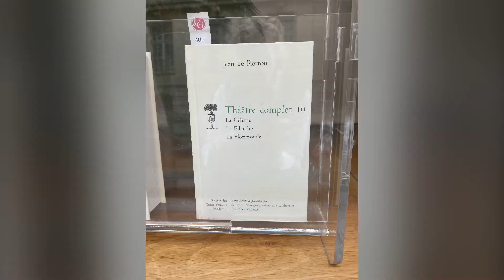Easter 2020 in PARIS!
I moved to Paris February 2020 from Nice, France.  This is my first video that I have made here.  I plan to do more.  I mainly have been writing blogs and posting photos.  Jayspeak.blog.  Check it out!  Thanks.